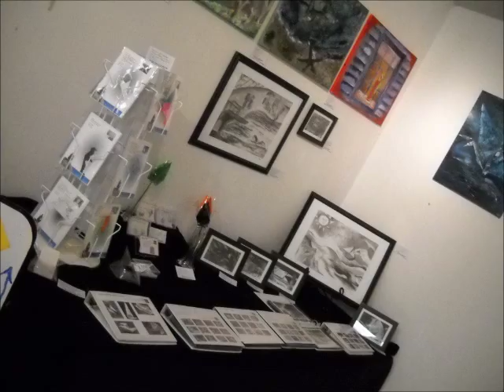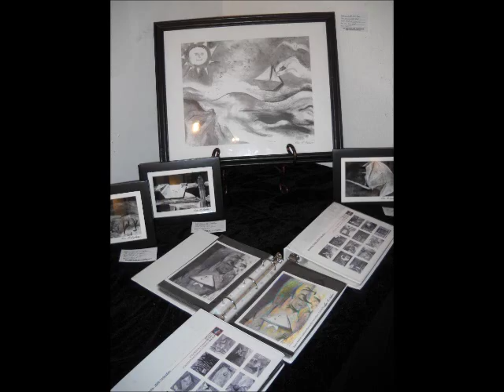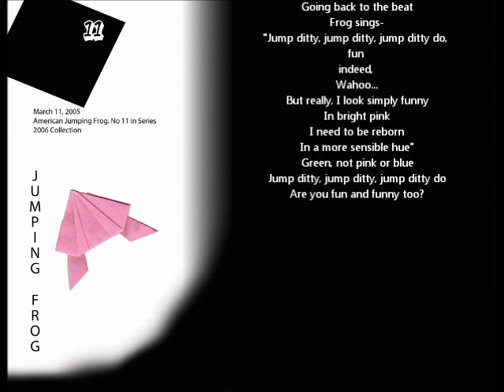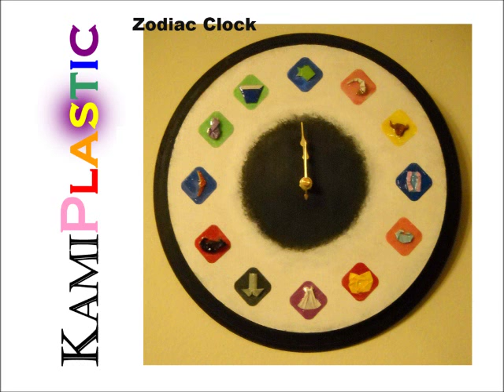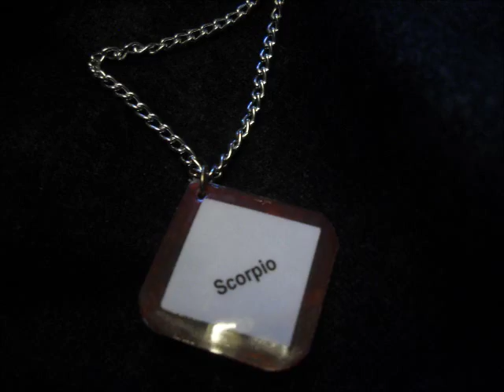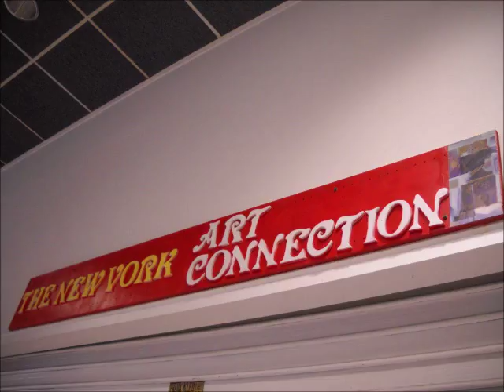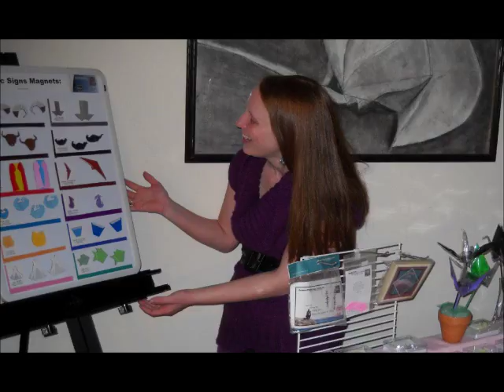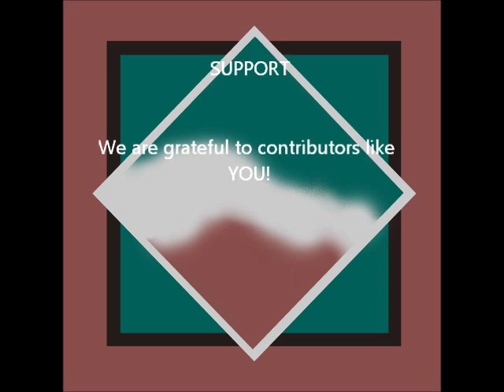Solo Exhibit of Lisa Corfman - A Kick Start to Success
This video was built to illustrate an exhibit showcased in a successful Kickstarter campaign illustrating my creative, artistic and innovative projects and allowing the artistic process to continue.

The show was titled, The Solo Exhibition of Lisa B. Corfman: The Rocky Arts Unfolded Origami Portrayals, and I display many mixed-media origami works. This video illustrates the whole range of my distinct art.

Historically, Mr. Saleem, Director of The New York Art Connection presented to me, a solo exhibit opportunity in his gallery of contemporary art, in beautiful Long Island.

This event made me proud!

Enjoy, Lisa